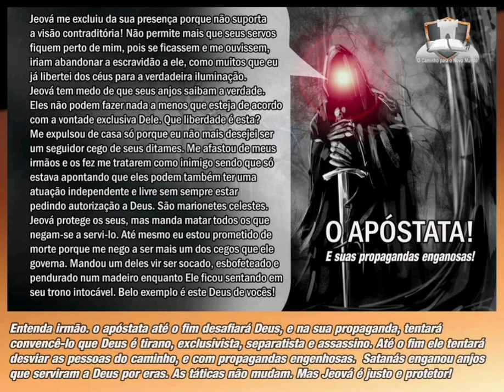Video 2021 - O apóstata